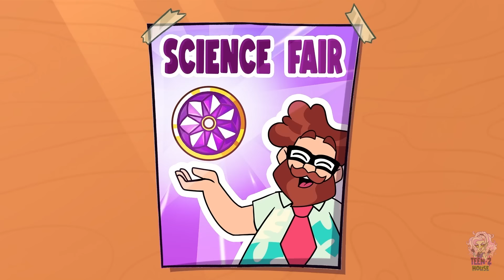Where's PINKY HIDDEN?! 🤧 Prince is the evil stalker!